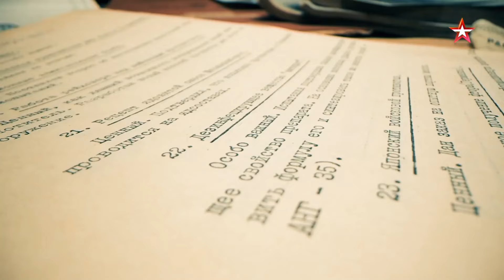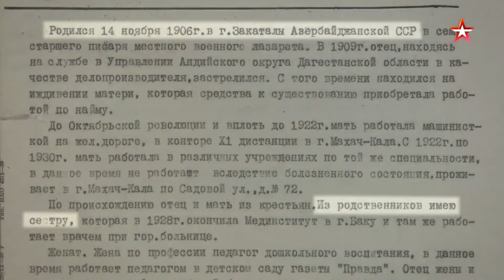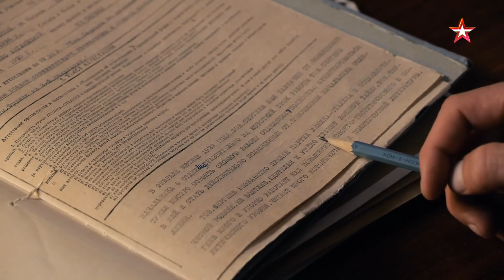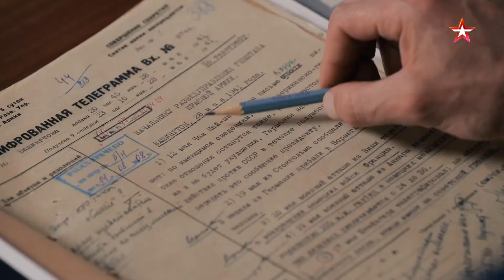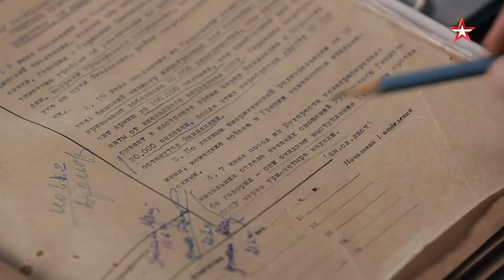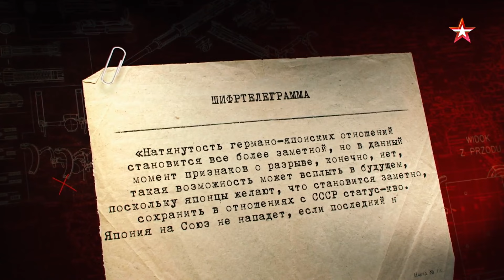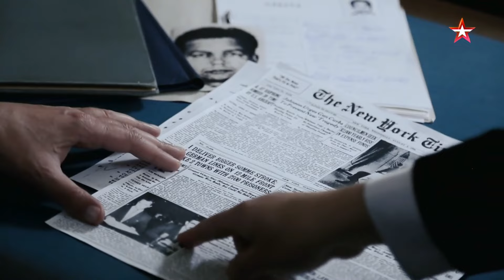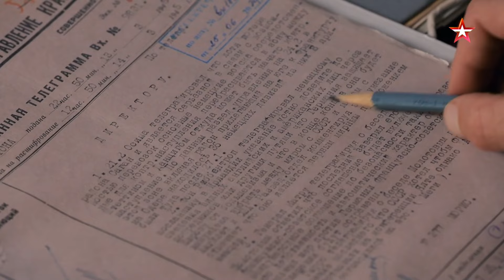Тайны военной разведки - «Омега». Водитель и резидент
Документальный фильм исследование архивов ГРУ
с участием Игоря Петренко и Егора Бероева